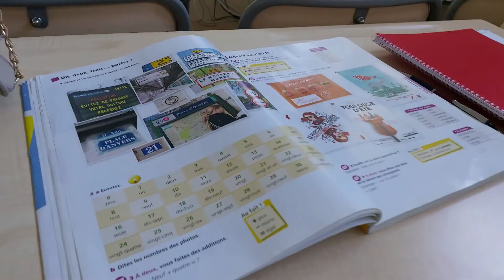KAYSERİ YAĞLAMASI YAPTIK | OKULUN İLK GÜNÜ VLOG | BENİMLE 3 GÜN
Herkese Merhabalar!
Bu video mda benimle 3 gün vlog la beraber olacağız. Önce sizlerle Kayseri yağlaması nasıl yapılır onu öğreneceğiz sonrasında beraber yiyeceğiz 😊
Daha sonraki gündeyse sizle beraber üniversite ilk günü mü vlog layacağım. Gelin sizde benimle üniversite de bir gün geçirin.💖

BANA ULAŞIN